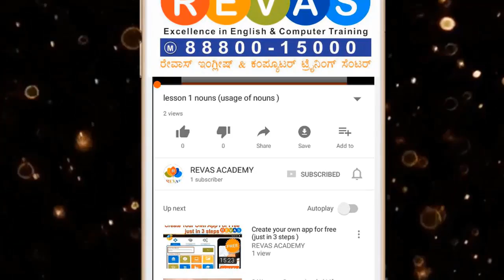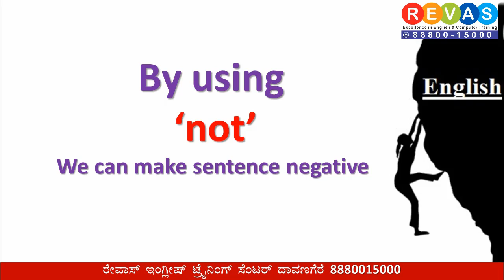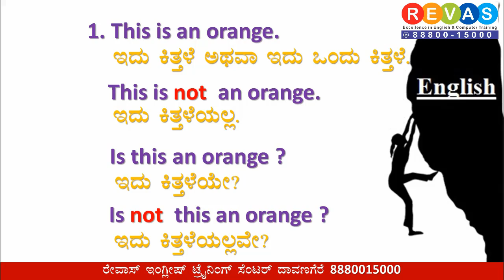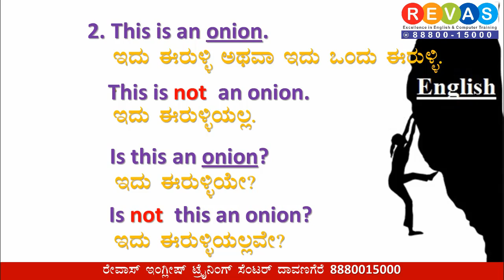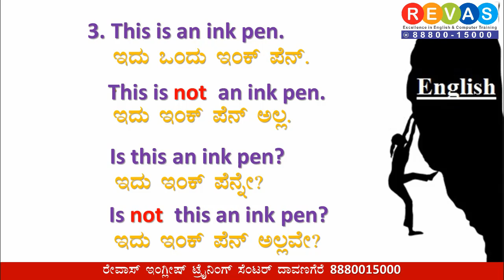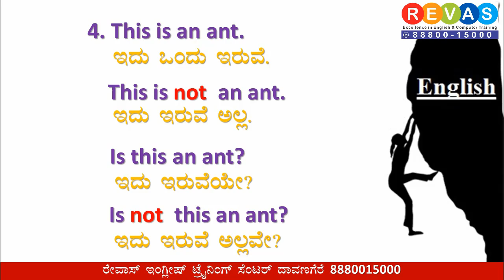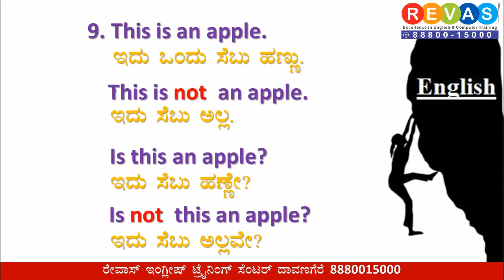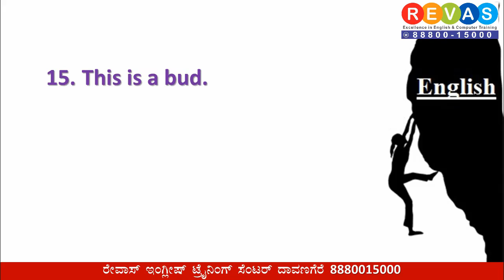How to create negative and yes or no sentences by using "this" (REVAS)